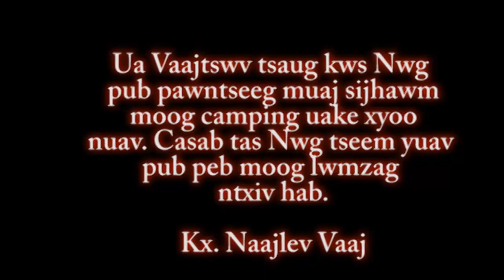GHAChurch Camping 2019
Pawgntseeg Grace Hmong Alliance Church moog pw haavzov (Camping) thaus 8/16-18/2019 nyob rua Spencer Lake kws nyob huv Wisconsin.